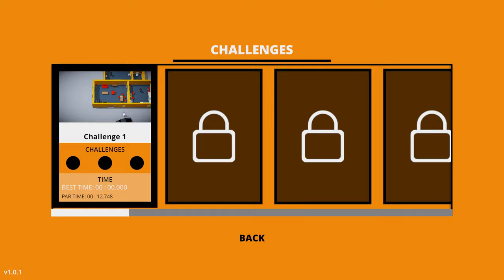Bad Business (2019) - First Impressions Review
Bad Business is a strategic shooter where every bullet counts. You need to find the right angle to shoot from, determine who to shoot first, and count your bullets carefully. 6.5/10